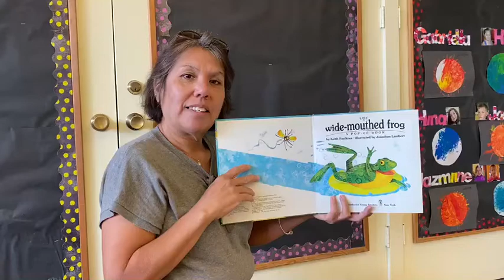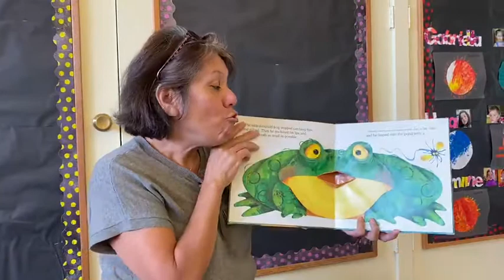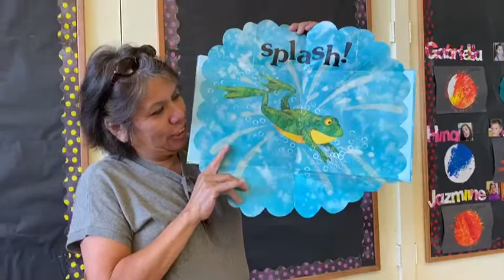Wide - mouthed frog 🐸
Story time with Miss Micky